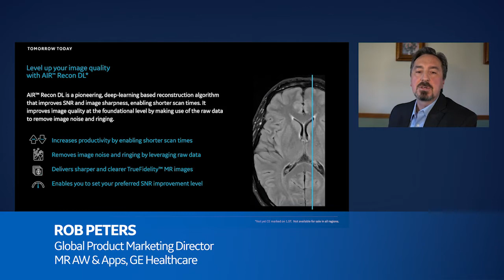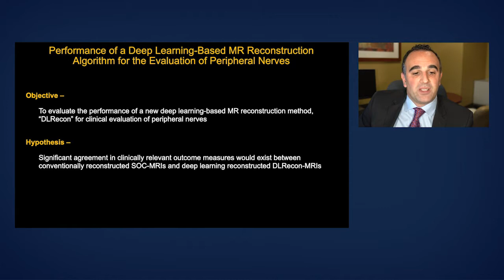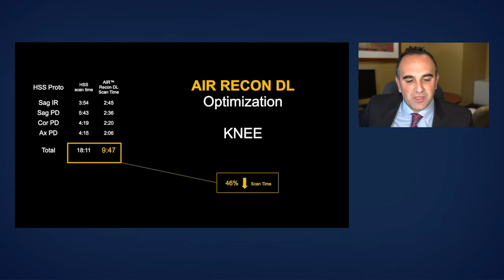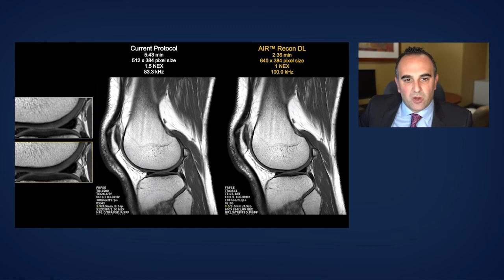What's New with GE Healthcare: AIR™ Recon DL